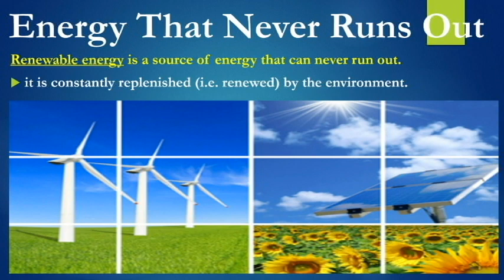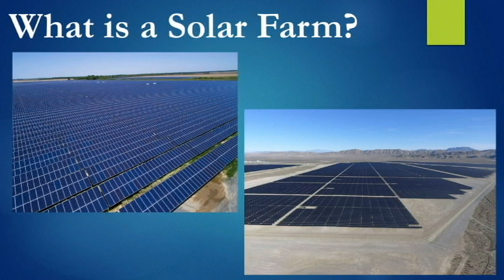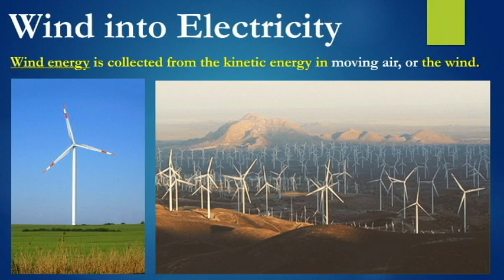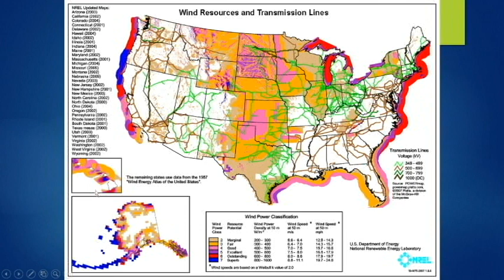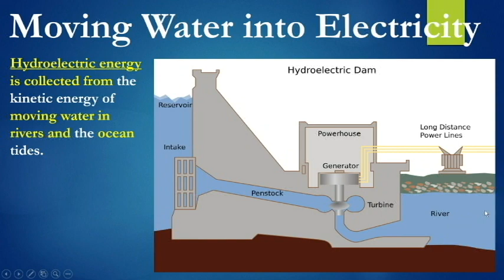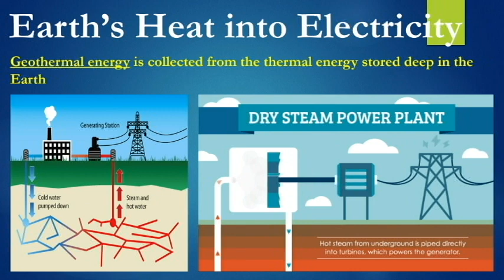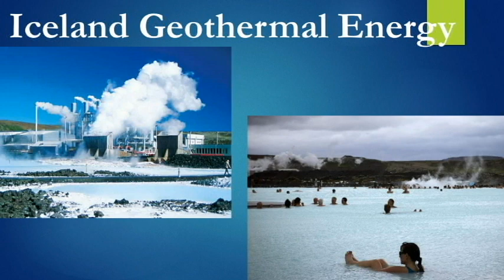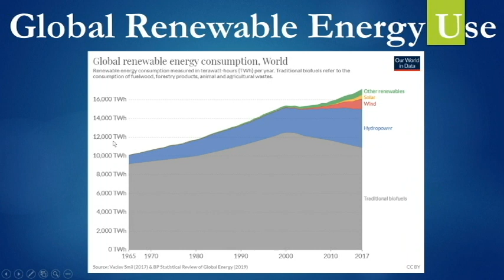Ch.8&9- 2. Renewable Energy Sources